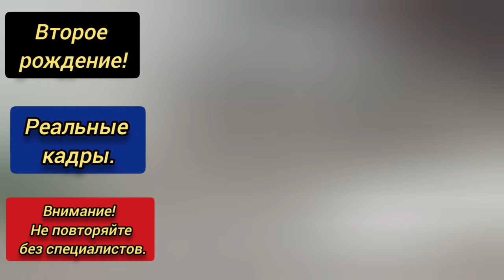Второе рождение. Мухомор. Реальные кадры.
Кто может помочь в развитии канала:
Тинькофф - 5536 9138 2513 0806
Любовью и благодарность!!!

Гриб красный и пантерный, ежовик беру здесь пишите что от меня
Осознанность – это единственный путь, которого стоит в жизни придерживаться. Невозможно изменить весь мир. Но если каждый будет стремиться к осознанности, то мир преобразиться.